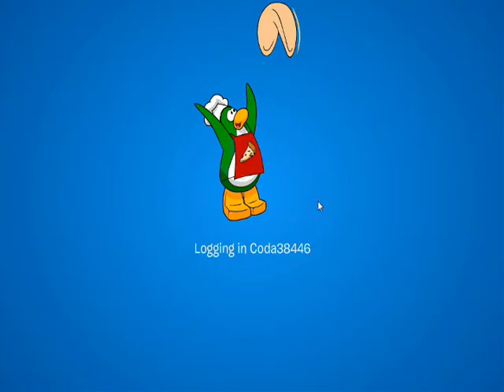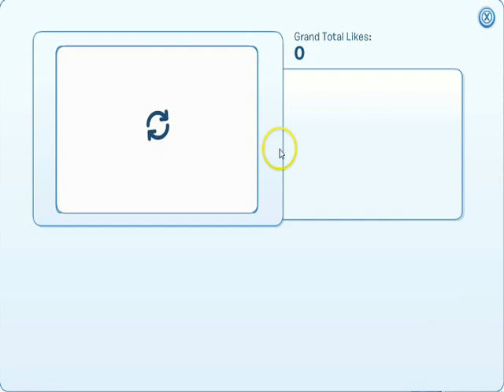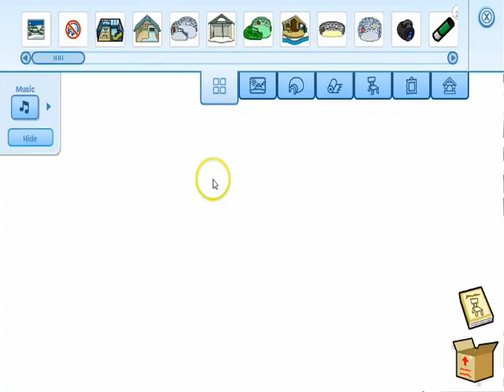Why am I doing This! Part 1/2 - Clubpenguin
I still don't know why I'm doing this.